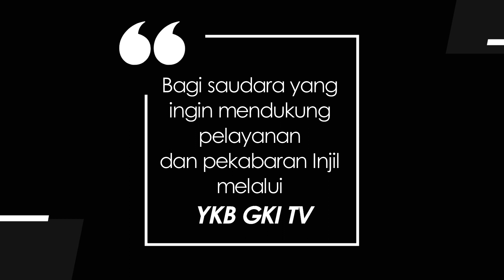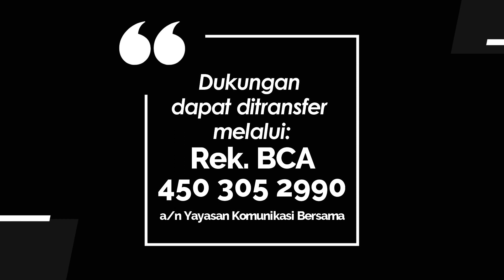YOUTH FOR CHRIST 847 - BERKAT KERUKUNAN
Renungan Harian Pemuda “Youth for Christ” untuk hari Senin, 18 September 2023
Berjudul : Berkat Kerukunan
Didasarkan pada : Mazmur 133
Dibawakan oleh : Pdt. Manda Laika Dandel dari GKI Serpong - Tangerang